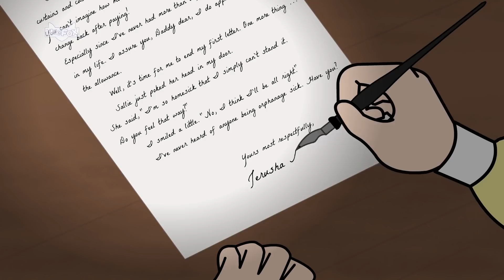(무자막) 20분간 영어듣기 훈련 | 키다리 아저씨 Daddy Longlegs | 명작동화로 흘려듣기 | 자면서 영어듣기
영어를 잘 할 수 있는 방법은 꾸준히 영어를 많이 듣고, 말하고, 읽고, 쓰는 방법뿐입니다.
매일매일 20분간 영어듣기를 하며 꾸준한 영어듣기 습관을 만들어가보세요!

00:00 Intro
00:07 Daddy Longlegs 1: A Perfectly Awful Day
06:54 Daddy Longlegs 2: A Rare Opportunity
12:59 Daddy Longlegs 3: First Days of School

리틀팍스는 2000년부터 지금까지
영어에 흥미를 잃지 않도록 매일 한 편씩 다양한 영어 동화를 발표하고 있습니다.

미국 현지 작가가 집필하고, 원어민이 직접 더빙한 교육용 동화들로
체계적인 영어 문장을 상황을 통해 자연스럽고 재미있게 학습할 수 있습니다.